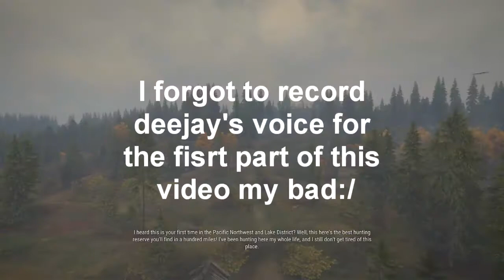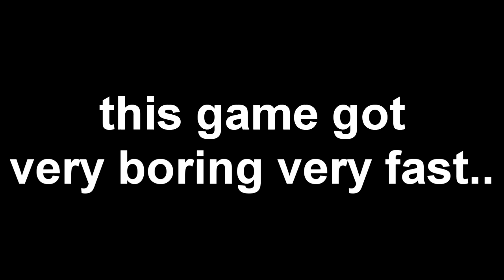theHunter Call of the Wild - Funny Moments!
Hope You Enjoyed The Video! If You Wanna See More! And Have Yourself A Great Day!